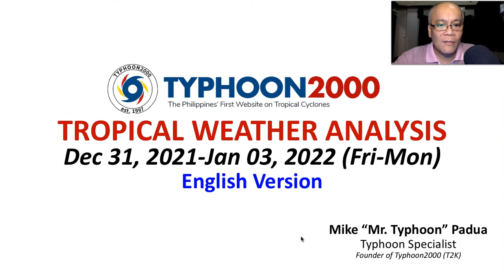Shear Line Will Continue to Bring Wet Weather Across Visayas & Northern Mindanao-Caraga Regions.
Mr. Typhoon's English Update: Dec 31, 2021-Jan 03, 2022 (Fri-Mon)

Shear Line (Tail-End of a Frontal System) will continue to bring Occasional Rains and Thunderstorms across Visayas-Northern Mindanao-Caraga Area. While, the Northeast Monsoon (Amihan) will continue to prevail across the country (except for Mindanao). To find out more, check out our T2K Tropical Weather Analysis recorded at 11:30 AM Manila Time (15:30 GMT) by Mike “Mr. Typhoon” Padua, Typhoon Specialist of Typhoon2000.com.